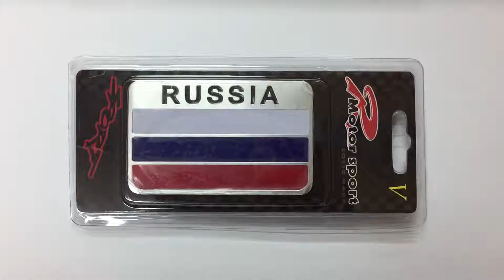Флаг России алюминий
Артикул:                            1531